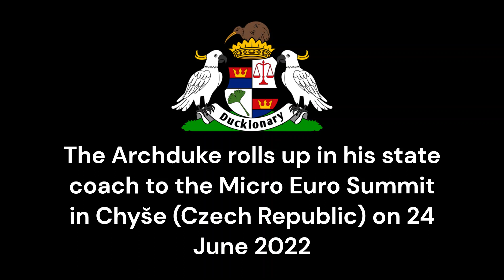The State Limousine of Duckionary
The Archduke rolls up in his state limousine to the Micro Euro Summit in Chyše (Czechia) on 24 June 2022.

ℹ️ Want to dive deeper into Duckionary and the world of micronationalism? 🌐✨